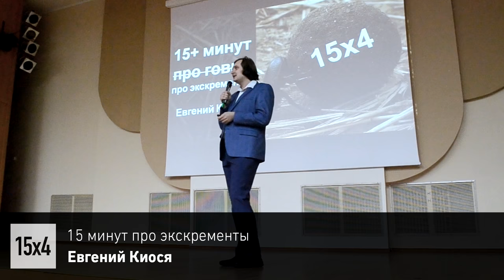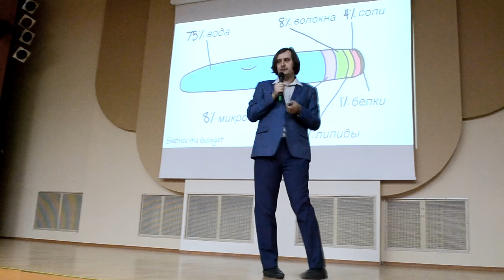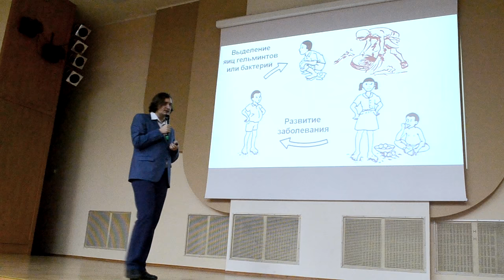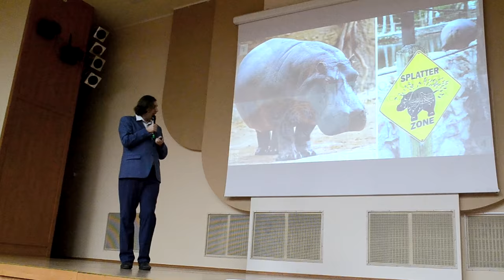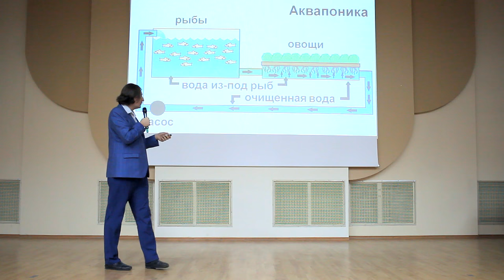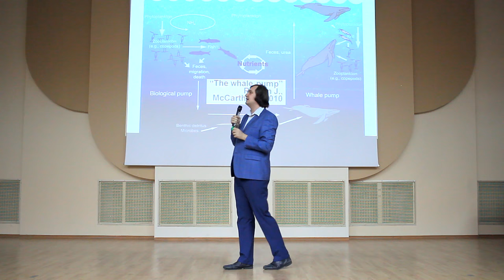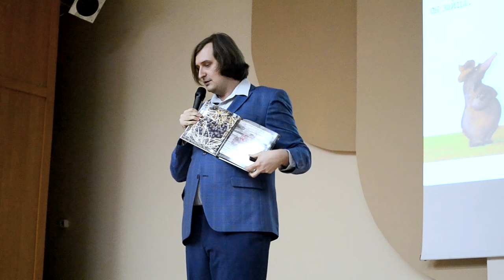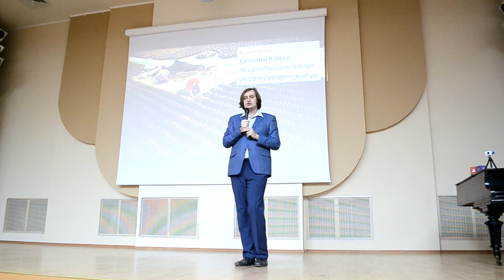15x4 - 15 минут про экскременты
«В приличном обществе экскременты обсуждать не принято. Тем не менее, их собирают и хранят, продают и покупают, исследуют и пишут о них книги и научные статьи. Я расскажу об этой деликатной теме без шок-контента и сортирного юмора.» – Евгений Киося

15х4 - это сообщество молодых ученых и фанатов науки.